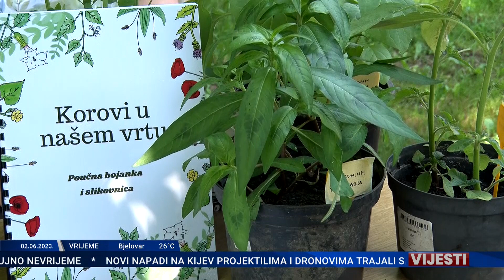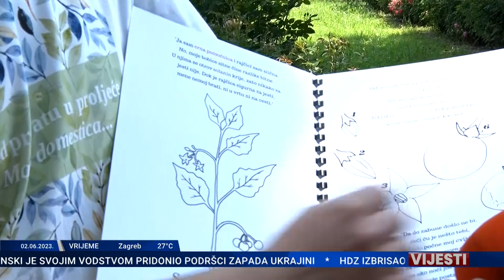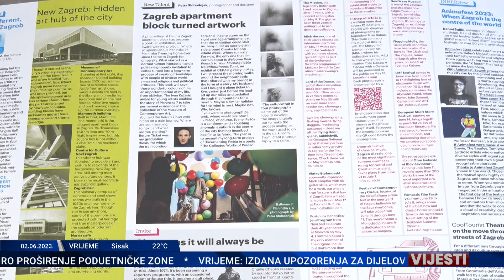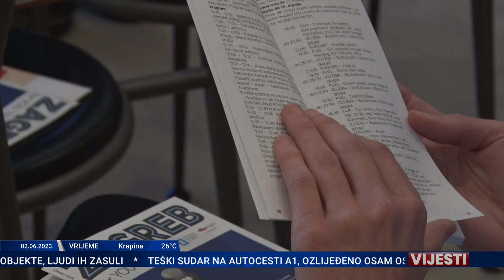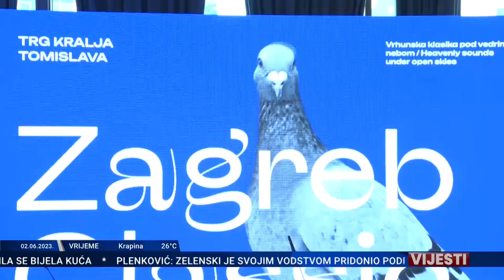VIJESTI 02.06.2023.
MrežaTV